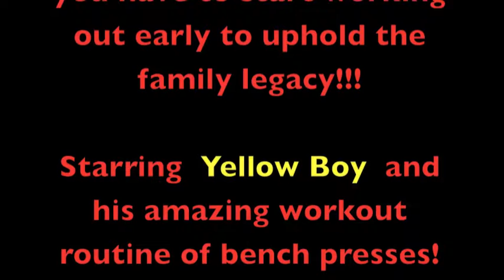Yellow boy doing bench presses